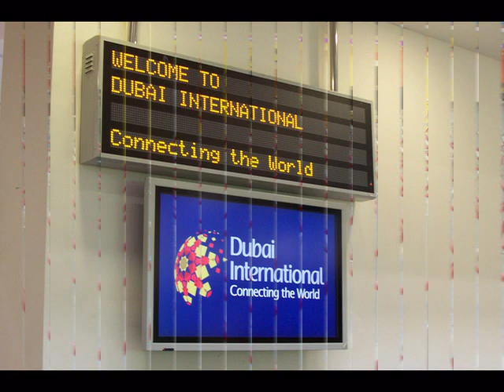Back in Dubai The Establishment & Sal Davis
The Establishment & Sal Davies Back in Dubai 1984